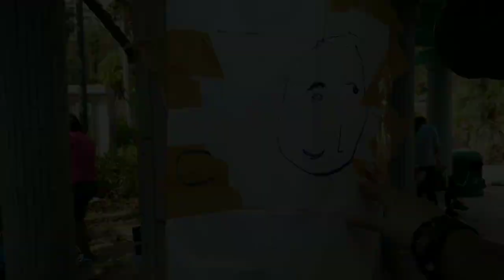Sept.25,2018 OUTDOOR FELLOWSHIP(Games and games non stop SAYA😀😁🤣)part 3 UWIAN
At Repulse bay hk